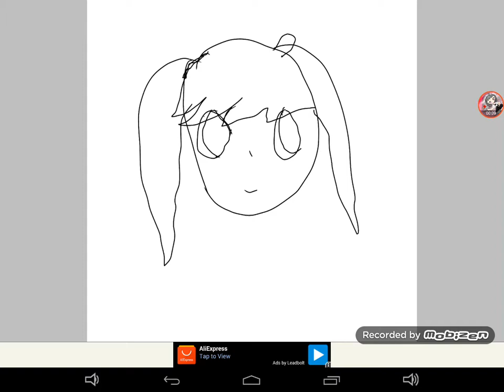For Fucci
My drawing for fucci  something bad happened
But I don't know wat days why she no make vid
I'm not saying to upload more